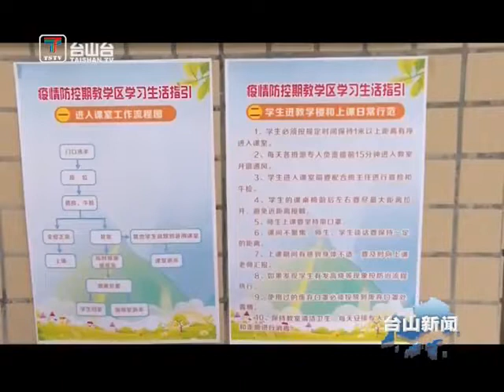台山新闻 江门领导林应武到台山东晖小学和华侨文化博物馆调研（2020-11-07）